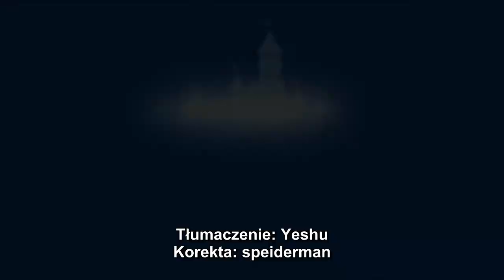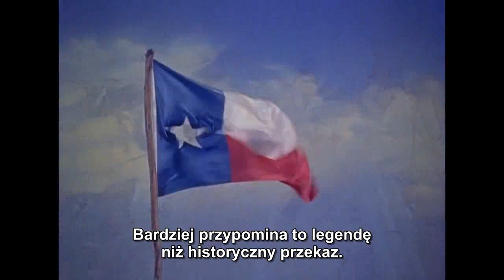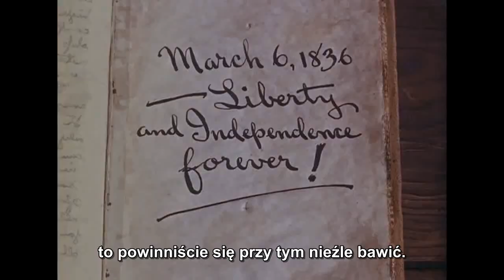Disneycember aktorski (3) - Davy Crockett, król pogranicza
Przegląd aktorskich filmów studia Disneya - odcinek 3.